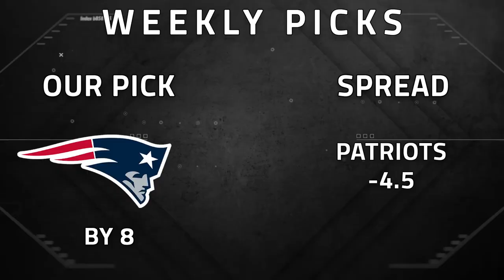NFL Picks - Week 7, 2022 | NFL Spreads | Time2Football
Our NFL Week 7 picks for the 2022 season with spreads.